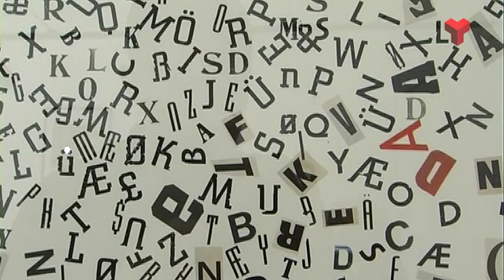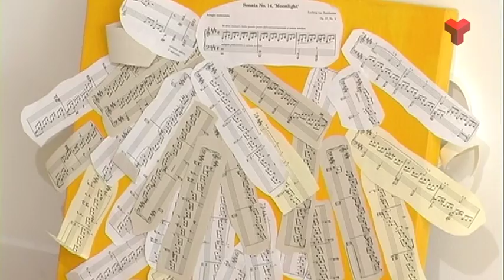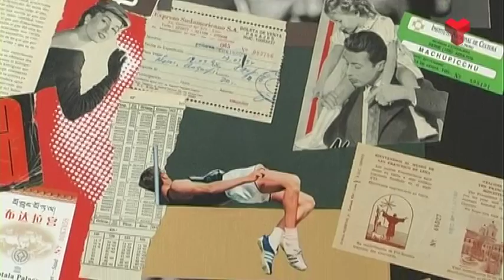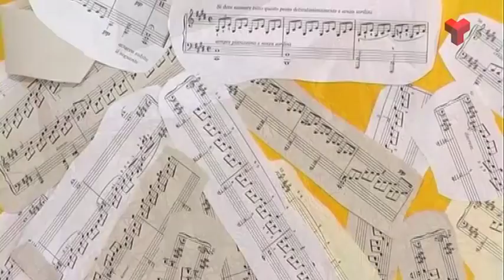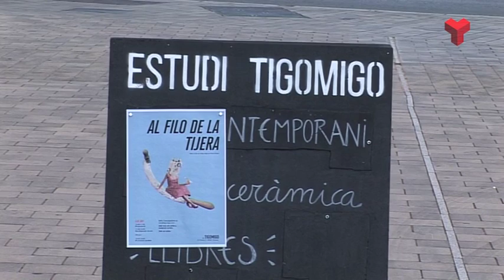Terrassa Solidària Tigomigo i la Medusa 23-06-2016 de Canal Terrassa